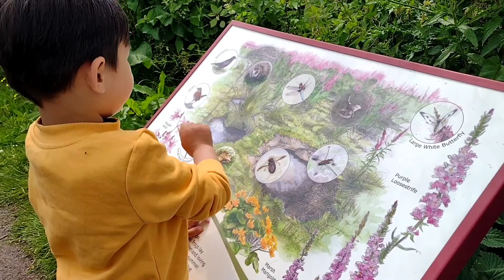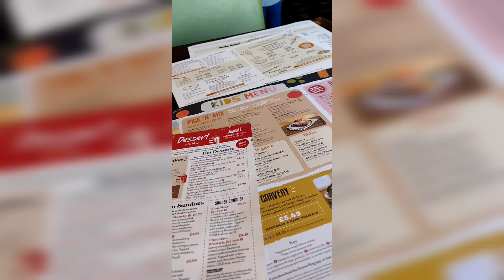Queen's Platinum Jubilee Celebration 2022 / Mesnes Park Wigan / UK bank holiday activity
First time in the history the Queen reached platinum and everyone is celebration. We went in 2 parks to celebrate the Queen's platinum Jubilee. How did you celebrate your bank holiday?

Watch out for the next vlog because there's a lot to talk to.

want free samples? click this link and download the app so you can start requesting and reviewing products free of charge. earn points to exchange for amazon, itunes, tesco etc vouchers

wants easy cash? All you have to do is tap this link, copy and paste to google, download the app, sign up, start your task and start earning, simple as this. tell me if it works for you. let's all enjoy earning =)

Playlist Guide:
1. Cooking ala Kat - Easy and quick recipe
2. Gustav's Adventure - Gustav's explorer and sensory play
3. Mommy Vlog - DIY, Birthday planning, haul, gardening
4. Tour - our family travels
6. Unboxing - new items at home
7. Haul - shopping.
8. Tulfo and Chill - reaction videos
9. Philippines - my beloved Pinas activities and places
10. UK freebies unboxing: samples and freebies